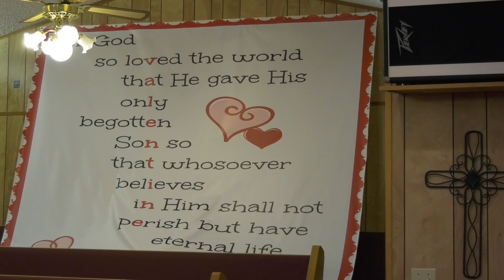The Challenge from Scripture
Rosevine MBC
Pastor: Cliff Durham
Speaker: Bro. Joe Romero: Therefore International Ministries